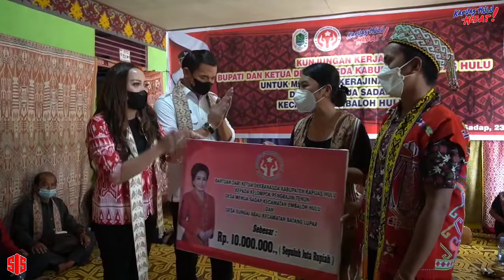kampung tenun sidan tradisional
kampung tenun tradisional manua sadap
semoga tayangan ini dapat menghibur memberi informasi juga edukasi bagi kita.
terima kasih🤝

thanks support:fransiskusdiaan

konten kreator : @andhoe_alakadarnya